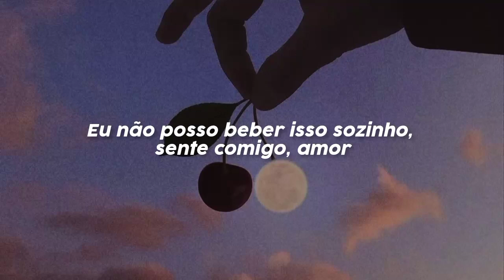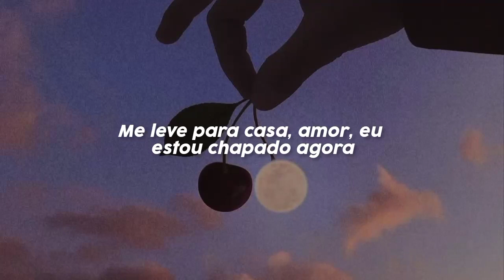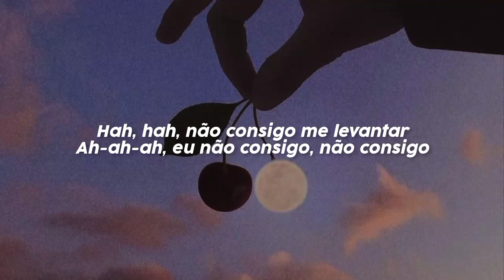Post Malone - Enough Is Enough [TRADUÇÃO/LEGENDADO]